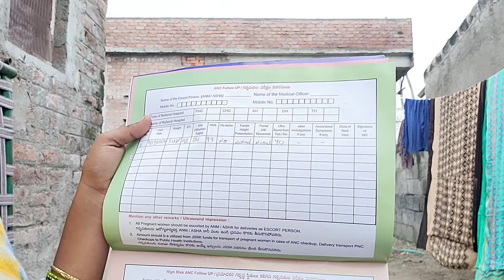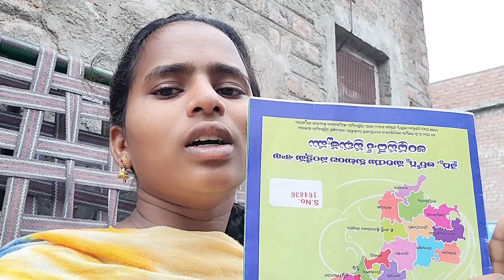🥺pregnancy time lo పుట్టే పిల్లలకు పోలియో వ్యాధి రాకుండా ఉండటానికి నాకు ఇంజక్షన్ చేశారు అది ఎలా అంటే